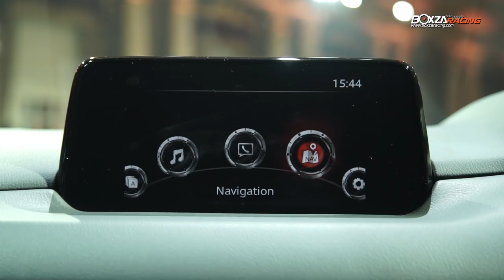Mazda CX-8 พรีเมี่ยมครอสโอเวอร์ ระดับพรีเมี่ยม กับมาความกว้างขวางเบาะ3 แถวราคาเริ่มที่ 1.599 ล้านบาท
มาสด้า เซลส์ ประเทศไทย ร่วมกับ มาสด้า มอเตอร์ คอร์ปอเรชั่น ประเทศญี่ปุ่น จัดงานเปิดตัว Mazda CX-8 ครอสโอเวอร์อเนกประสงค์เอสยูวีระดับพรีเมียมแบบ 3 แถว 7 ที่นั่ง และ 6 ที่นั่ง ถือเป็น Crossover SUV ที่สะท้อนภาพลักษณ์แห่งความภูมิฐาน สง่างาม และความสมบูรณ์แบบ ตอบโจทย์ความต้องการของทุกคนในครอบครัว มาพร้อมแนวคิด The Precious Moment for All ทุกช่วงเวลา...มีค่าไม่สิ้นสุดเป็นยนตรกรรมที่สร้างแรงบันดาลใจให้ออกไปใช้ชีวิตได้อย่างไร้ขอบเขต และไม่มีที่สิ้นสุด

การออกแบบของ Mazda CX-8 ยังคงความประณีตพิถีพิถัน ภายใต้ปรัชญา KODO design : Soul of Motion ที่เน้นความเรียบง่ายแต่งดงามจากคอนเซ็ปต์ Less is More เพื่อลดทอนสิ่งที่ไม่จำเป็นออกไปเหลือแต่ความสง่างาม ตกแต่งด้วยวัสดุที่มีคุณภาพสูง มุ่งเน้นการออกแบบเพื่อรองรับการใช้งานได้หลากหลายตามไลฟ์สไตล์ของผู้ขับขี่ โดยให้ความสำคัญกับพื้นที่ภายในห้องโดยสาร ความสะดวกสบาย สามารถรองรับการใช้งานจริงของผู้โดยสารในทุกตำแหน่งที่นั่ง โดยมีรูปแบบของห้องโดยสารที่นั่งให้เลือก ทั้งแบบ 3 แถว 6 ที่นั่ง และแบบ 3 แถว 7 ที่นั่ง สำหรับห้องโดยสารแบบ 3 แถว 6 ที่นั่ง มาพร้อมเบาะที่นั่งแถวสองแบบ Exclusive Captain Seat 2 ที่นั่ง แยกซ้าย-ขวา

Mazda CX-8 รถอเนกประสงค์ มากับขุมพลัง เครื่องยนต์สกายแอคทีฟคลีนดีเซล 2.2 ลิตร (SKYACTIV-D 2.2) และสกายแอคทีฟเบนซิน 2.5 ลิตร (SKYACTIV-G 2.5)

Mazda CX-8 รถอเนกประสงค์ ทรงหรู มากับราคาเริ่มต้นที Cap Facebook: Mazda CX-8 รถอเนกประสงค์ ทรงหรู เบาะ 3 แถว มีทั้ง 6 และ 7 ที่นั่ง เคาะราคาเริ่มต้น 1.599 ล้านบาท

สามารถติดตามเพิ่มเติมได้ที่